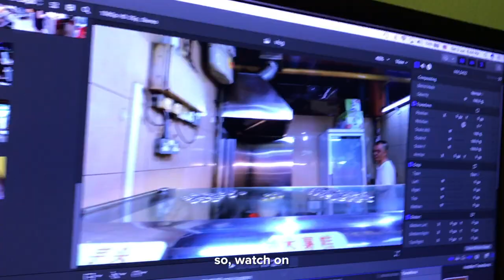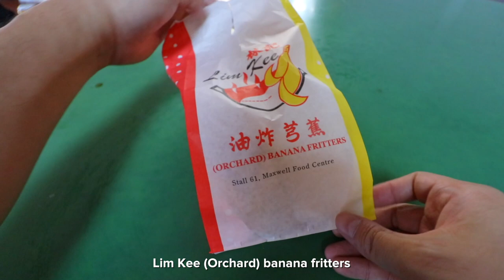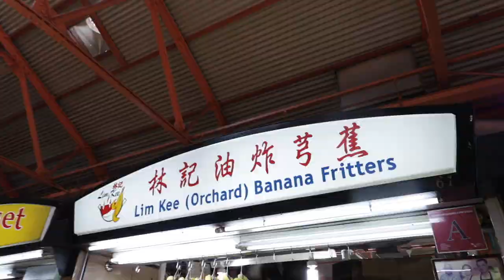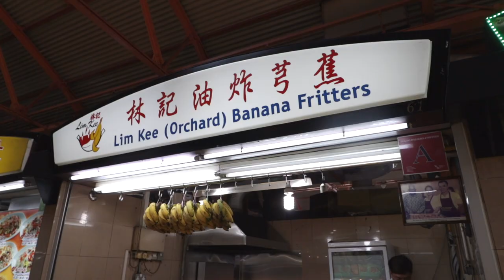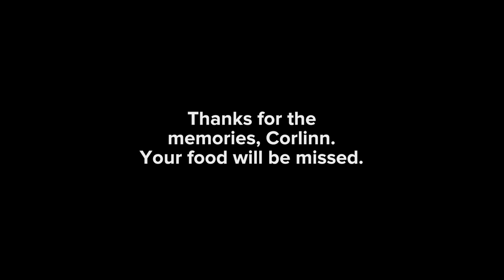Legendary hawker retiring! Eat his goreng pisang while you can!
(CLOSED)

Goreng pisang (banana fritters) fans will know this legendary stall now located at Maxwell Food Centre. The hawker has announced his retirement, so eat his fritters while you still can!

Lim Kee (Orchard) Banana Fritters
01-61 Maxwell Food Centre, 1 Kadayanallur Street, 069184
OPENING HOURS
Daily: 11:00 - 20:00

Stardust (June Taylor Dancers with Harry Cool)